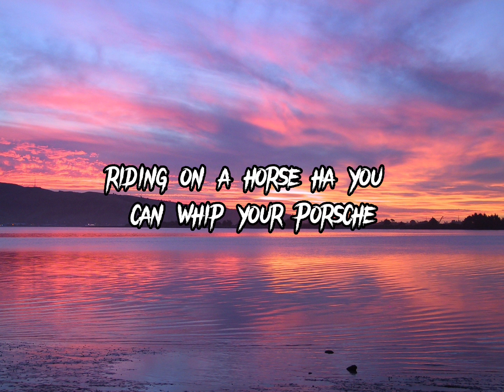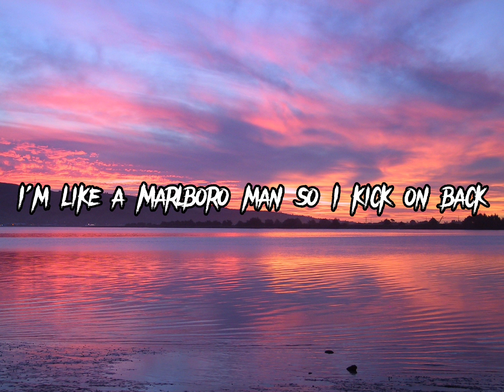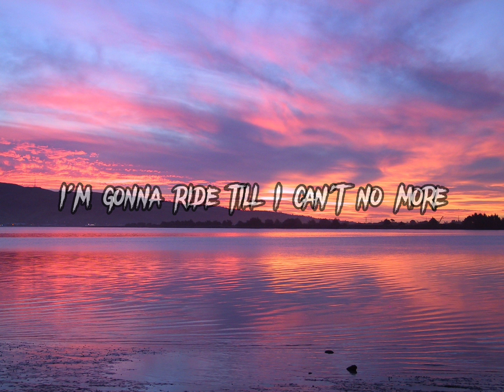Lil Nes X- Old Town Road(Lyrics) ft. Billy Ray Cyrus